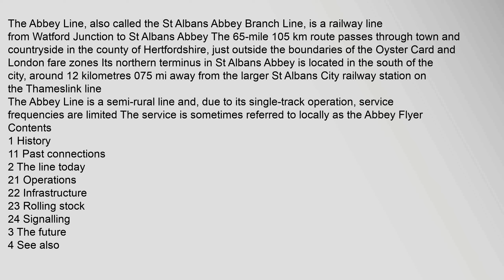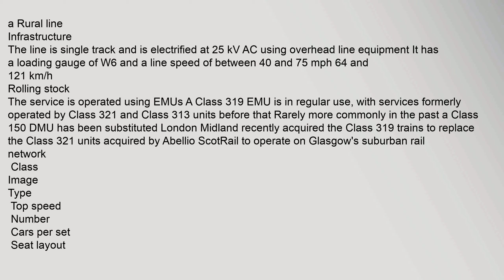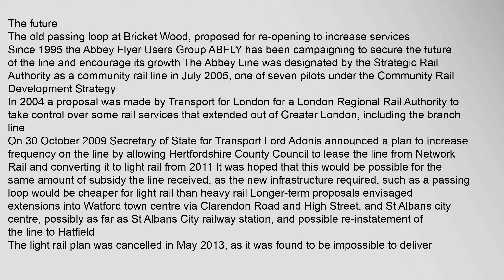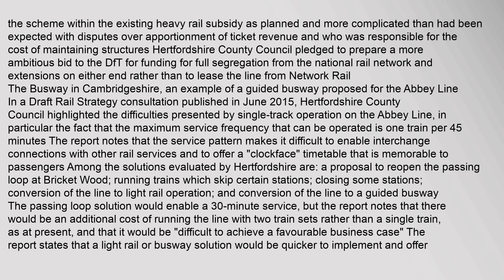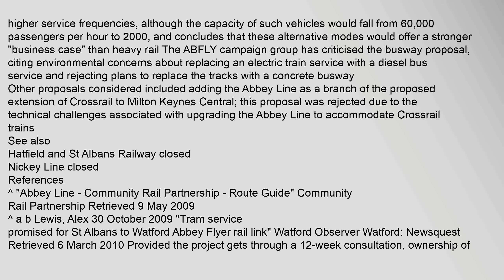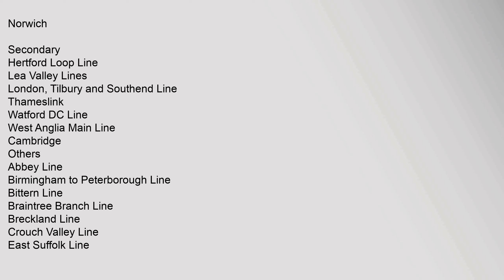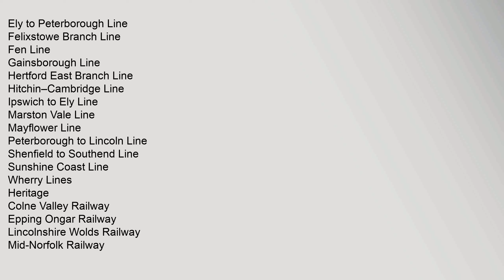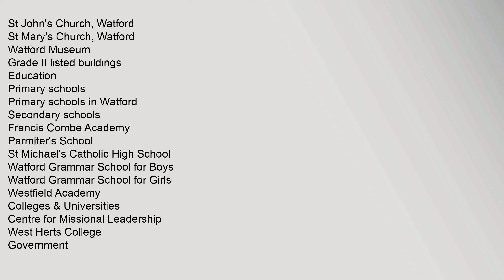Abbey Line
Contents
1,History
11,Past,connections
2,The,line,today
21,Operations
22,Infrastructure
23,Rolling,stock
24,Signalling
3,The,future
4,See,also
5,References
6,External,links
History
Originally,there,were,two,intermediate,stations:
Bricket,Wood
Park,Street